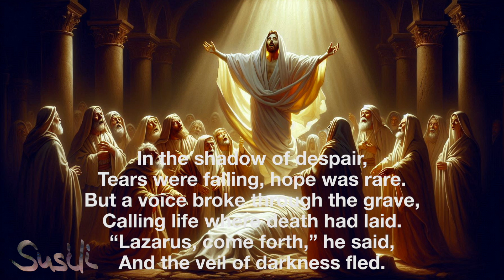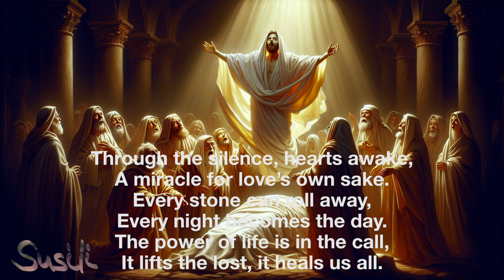The Raising of Lazarus - music by KI-Susanne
The Raising of Lazarus
Verse 1
In the shadow of despair,
Tears were falling, hope was rare.
But a voice broke through the grave,
Calling life where death had laid.
“Lazarus, come forth,” he said,
And the veil of darkness fled.

Chorus
Rise, oh soul, from where you lie,
The chains are broken, you can fly.
Love has called you back to be,
A light for all eternity.

Verse 2
Through the silence, hearts awake,
A miracle for love’s own sake.
Every stone can roll away,
Every night becomes the day.
The power of life is in the call,
It lifts the lost, it heals us all.

Outro
From the tomb, we all will rise,
Love eternal never dies.

Die Auferweckung des Lazarus
Strophe 1
Im Schatten der Verzweiflung,
fielen Tränen, Hoffnung war selten.
Aber eine Stimme brach durch das Grab,
rief das Leben, wo der Tod gelegen hatte.
„Lazarus, komm hervor“, sagte er,
und der Schleier der Dunkelheit verschwand.

Refrain
Steh auf, oh Seele, von dort, wo du liegst,
die Ketten sind zerbrochen, du kannst fliegen.
Die Liebe hat dich zurückgerufen, um zu sein,
ein Licht für alle Ewigkeit.

Strophe 2
Durch die Stille erwachen die Herzen,
ein Wunder um der Liebe willen.
Jeder Stein kann wegrollen,
jede Nacht wird zum Tag.
Die Kraft des Lebens liegt im Ruf,
er erhebt die Verlorenen, er heilt uns alle.

Outro
Wir werden alle aus dem Grab auferstehen,
Die ewige Liebe stirbt nie.